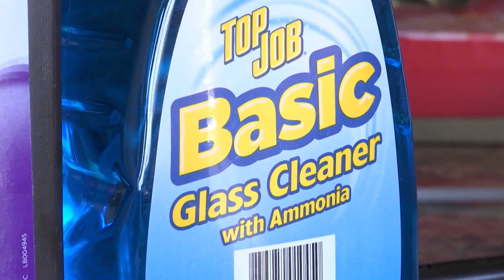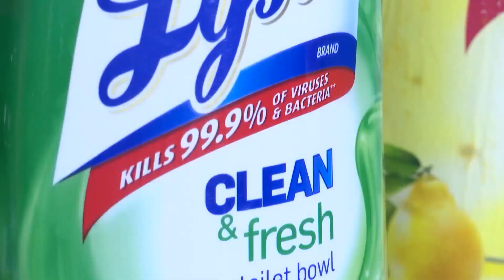Coronavirus: Don't mix these chemicals when cleaning